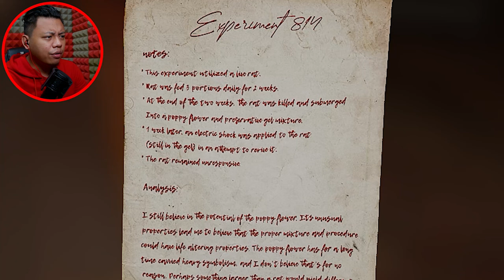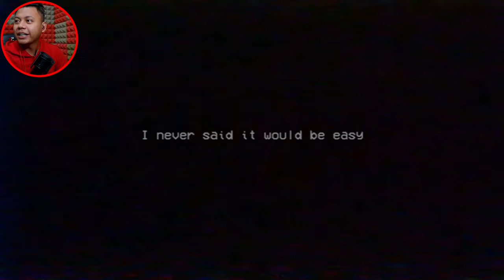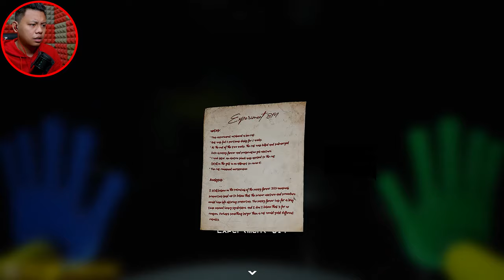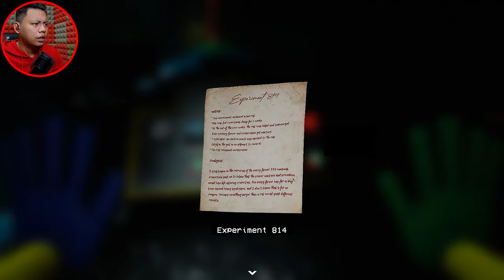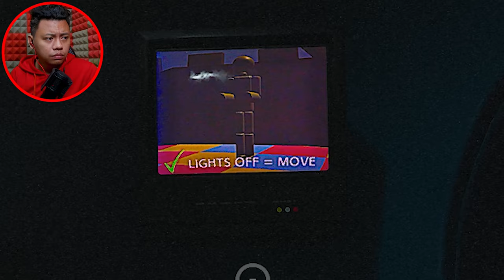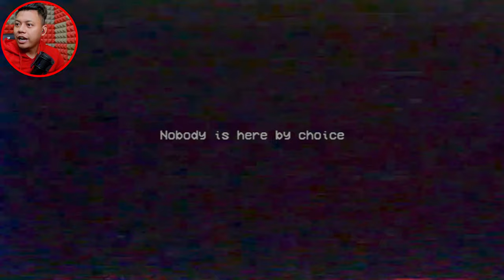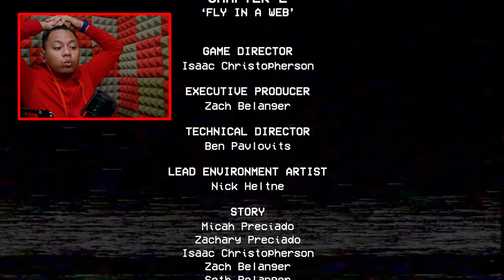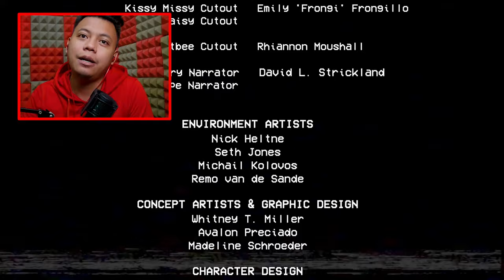Mamee Pinky Long Leg kali ni.. Poppy Playtime Chapter 2 Full Gameplay (Malaysia) | Moanzai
▬▬▬PC specs▬▬▬
Case : Segotep Gank 5 White ATX
Monitor : Acer Nitro XV270P 27inch 165Hz
Motherboard : B550M AORUS PRO-P
CPU : AMD Ryzen 7 5800X 32M Cache, up to 4.7 GHz 8Core 16threads
CPU Fan : Cooler Master Hyper 212 Turbo
GPU : Gigabyte GeForce RTX 3060 EAGLE OC 12G
RAM : Kingston HyperX Fury DDR4 2666MHz 8GB x 2
Power Supply : Cooler Master V750 GOLD White Edition 80 PLUS

IG : Belum ada akuan untuk gaming channel ni
Tiktok : Tak minat sangat tik tek tok ni